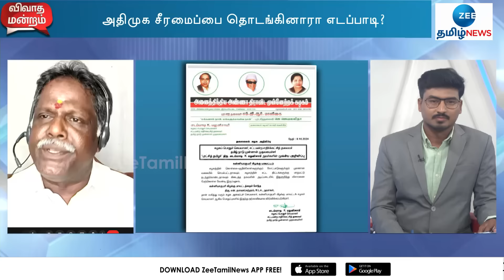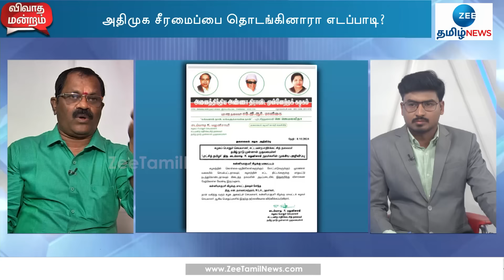"அதிமுகவில் அடுத்த ஷாக்..." எடப்பாடி டுவிஸ்ட்